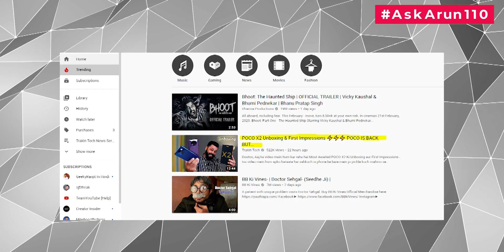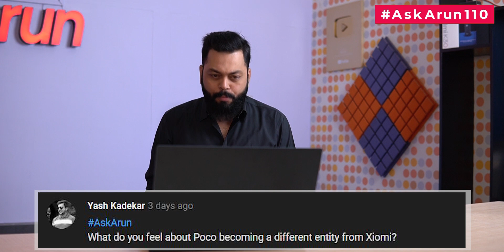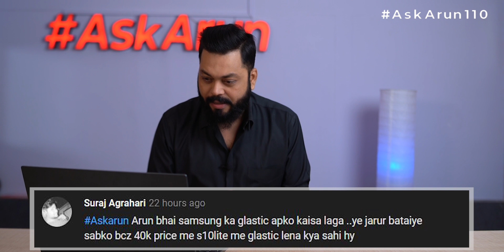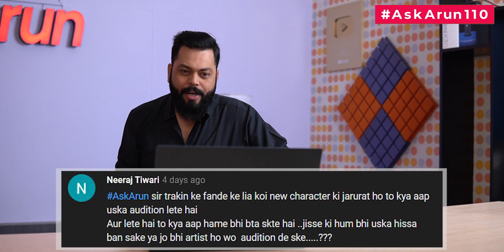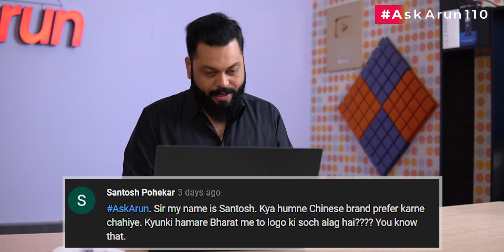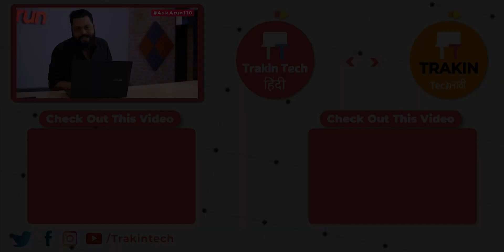Redmi Note 9 Pro Launch Date,Realme TV Price,POCO F2 Expectations,RedmiBook India Launch-AskArun110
Doston, AskArun Ke Ek Aur Informative episode mein apka swagat hai. Aur Har episode ki tarah aaj bhi humne aapke sawal liye hai aur unke Jawab bhi diye hai, To Like aur Share Karna Na Bhule. Agar Aapke Bhi Kuch Questions Hain To AskArun Ke Apna Sawaal Puchna Na Bhoole.

Video Highlights
01) 00:59 When is Moto edge+ coming in india and Price?
02) 01:30 What do you feel about poco becoming a different entity from xiaomi?
03) 01:59 Agar Poco X2 ka re-branded K30 hoga To K30 india Main nahi aayega?
04) 02:44 India main 5G first kon layega?
05) 03:21 Helio G70 Vs Helio P70 Main konsa Powerful hai aur Snapdragon ke konse Barobar ka hai?
06) 04:26 Samsung Ka Glasstic apko kaisa Laga?
07) 05:09 Trakin ke funde Ke liye Kya aap audition lete ho?
08) 06:07 Sir app pehle jaise Face unlock kyu Nahi karte?
09) 06:50 Mi Note 10 India me kab aayega aur camera ke liye kaisa rahega?
10) 07:35 Kya humne Chinese Brand Prefer karne chahiye?
11) 08:33 What do you think Redmi note 9 pro will come?
12) 08:39 Realme Tv India main kab Tak aayega or Price kya hogi?
13) 09:00 BBK electronics kya hai?
14) 09:37 Poco X2 Ka customer service Kaha per hai?
15) 09:49 Is it worth upgrading a new phone every year?
16) 10:13 Can you share your opinion on poco x2 and What are the expectations about the f2?
17) 10:43 Realme C3 Cha display Kasa aahe ?
18) 11:05 Will IQOO phones Work with 4G sim?
19) 11:20 OnePlus ke  next phone main kitne watt ka charger aayega?
20)11:50 When will RedmiBook launch in India?